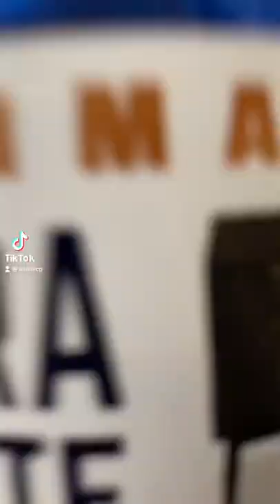Dollar tree wall coat rack DIY#shorts